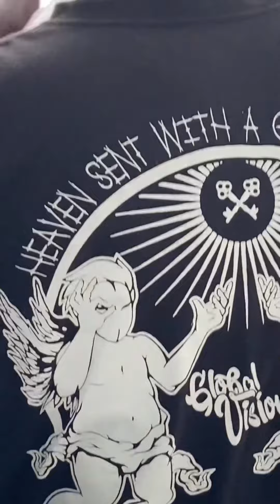Tatuei uma personagem de Naruto [ Roger mendes Tattoo ]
Fiz uma tatuagem do Rock Lee, no meu estudio no Rio Grande do Sul